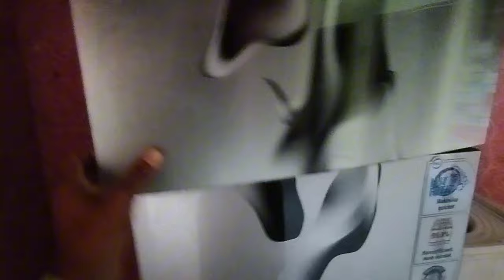🌟🪔mistri ne aaj Kamal Kar Diya ✨ kya baat hai ustad sargad ki 🤪 Ahmad family vlogs 🏘️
🌟✨Punjabi family ✨🪔park village family Pak food family Pak village life rabiya se life family Ahmad family vlogs Hassan family vlogs 🤔 ejaz family vlogs Hassan family vlogs